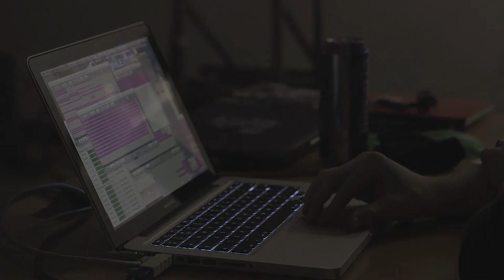Wave Field Synthesis: HKU & Game of Life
On 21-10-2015 Six artists compose and perform a musical piece on the Game of Life foundation's wave field synthesis system.

Please wear headphones to experience the 3D spatial audio.

Pieces:

Ralf Gerritse - Alien Encounter
Arie Schockaert - ॐ Wavefield Breathwork ॐ
Jeske de Blauw - Colombia this is Housten over
Johan Cornelissen - One Note
Koen de Groot - (a + b) / 2
Cengiz Arslanpay - Nahar

Wave Field Synthesis is the first sound reproduction technique that enables sound to be truly distributed spatially, physically instead of psycho acoustically.

The Game of Life foundation offers composers (sound artists/artists/musicians) a unique opportunity to work with a highly specialized Wave Field Synthesis system. This system is fully mobile making it the only mobile WFS system in the world. The WFS system comprises of 192 specially designed loudspeakers and provides listeners with an immersive sonic experience that is impossible to experience in ones own home environment (however impressive current surround systems may be).

Camera & Edit: Anne Fehres & Arie Schockaert